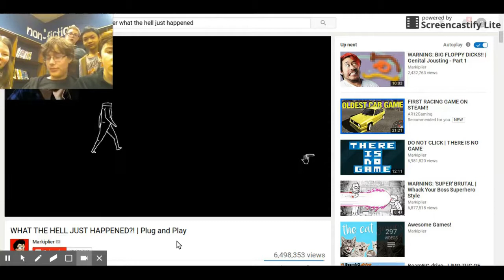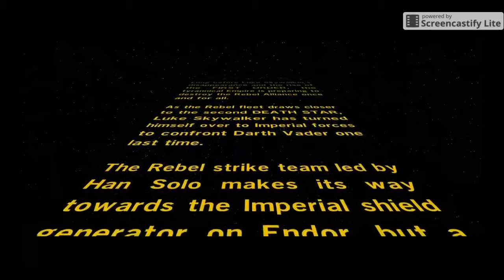CRAZY MA-*LAG*-NGLED CRAZINESS (Lego Star Wars 7)(Let's Play EP 1)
SO MUCH LAG IS HAPPENING. Also, the game was $5 and you can get it for the Xbox One